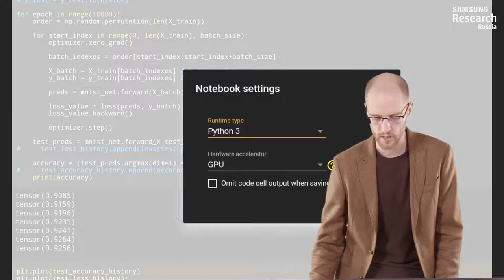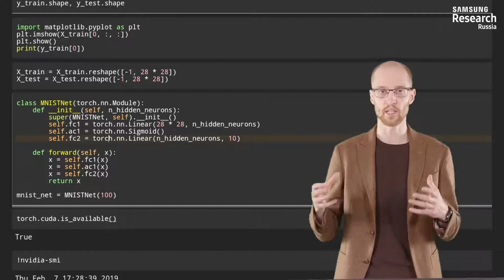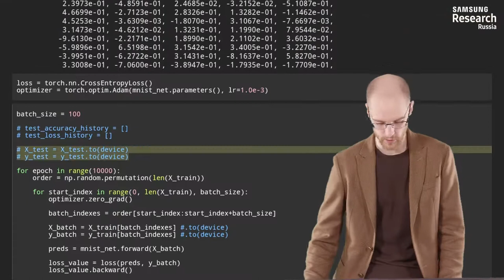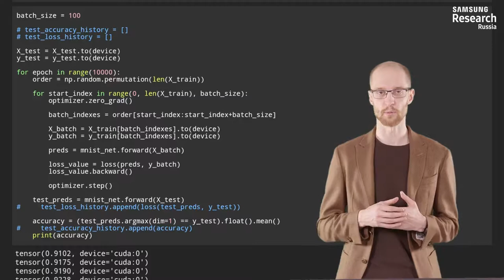Нейронные сети и компьютерное зрение - 99 урок. Классификация рукописных чисел полносвязанной сетью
Автор: Михаил Романов, Игорь Слинько, Николай Капырин

Задание для закрепления:

Для того, чтобы переместить тензор на видеокарту мы можем воспользоваться методом .to('cuda:0'). Для того, чтобы вернуть тензор обратно на cpu можно воспользоваться тем же методом .to('cpu'). Кроме того, существует метод .cuda() , который аналогичен .to('cuda:0'). И .cpu() , который аналогичен .to('cpu').

Предположим, у нас есть тензор a, который находится на видеокарте и тензор b, который находится на cpu.

Чтобы произвести арифметическую операцию с этими тензорами,  мы можем:

Выберите все подходящие ответы из списка:

* оставить все как есть

* перевести b на gpu

* перевести a на cpu